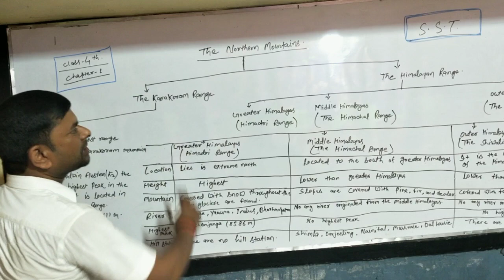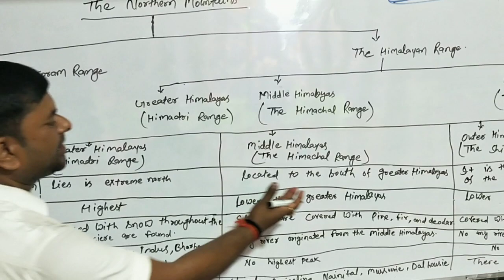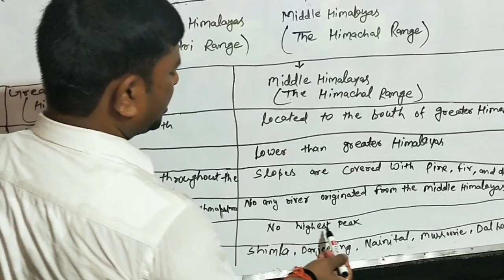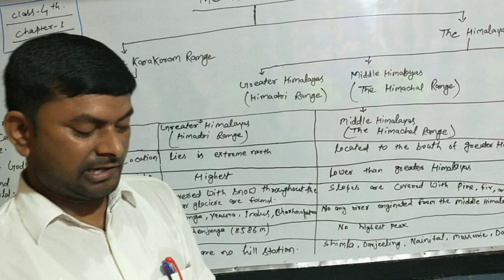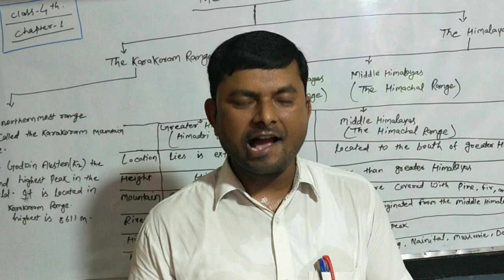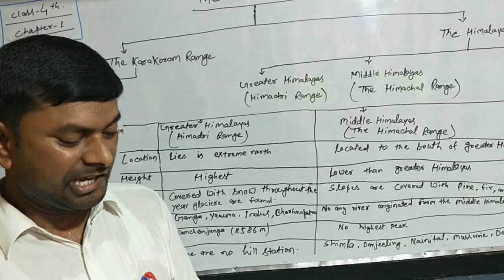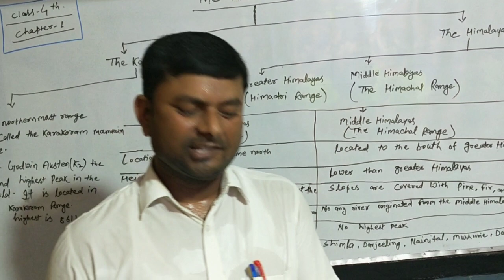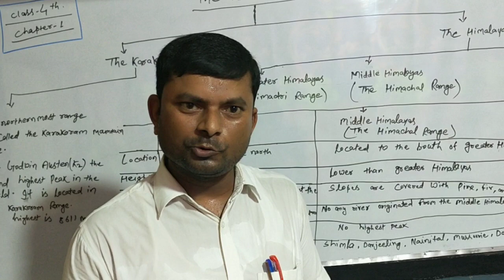CLASS 4 S.ST CHAPTER 1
Class 4, Subjcet Social Science
Chapter 1 (The Northern Mountains)
R.K.V.V.M